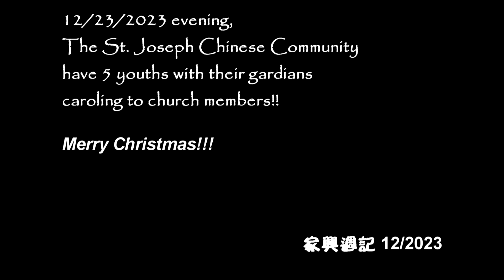St. Joseph Church, Fremont, CA, Chinese Community Caroling 2023